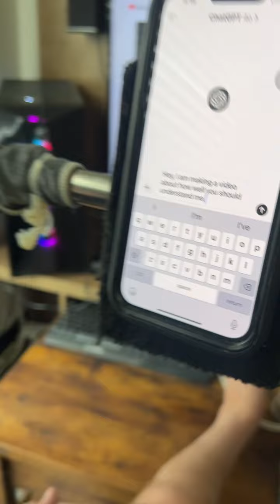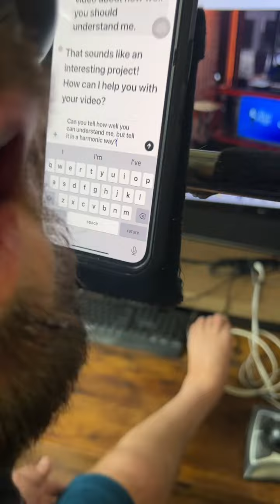Chat GPT 4.o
Chat GPT 4.￼o can understand me better than “Siri” shortsviralvide o#chatgpt4.0